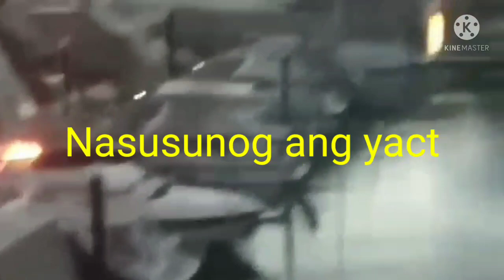NASUSUNOG NA MGA YACT DTO IN MARINA COVE SAIKONG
MarinaCoveSaikong HongkongMarinaCove Yact nasusunog

bigla nalng namin nakita sa paligid namin kc puro yact at napapaligiran ng dagat bigla nlang nasulyapan may nasusunog na mga yari saming harapan..please watching until the end.